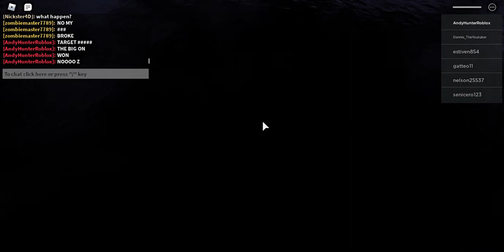March of the dead #5 | The end | AndyHunterRoblox